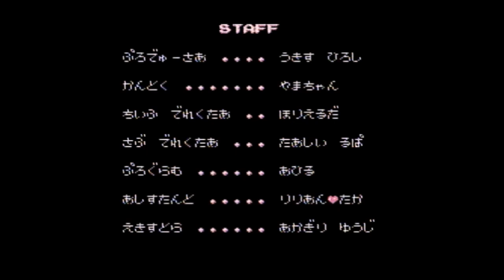FC キテレツ大百科 ノーミススピードクリア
ファミコン版キテレツ大百科。
キテレツ地獄を作らず、スピードクリアです。